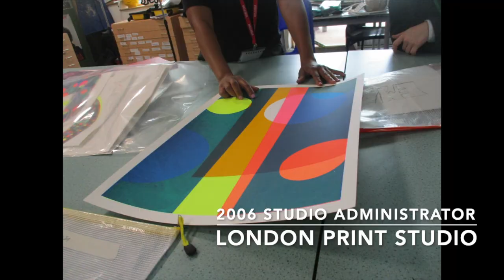Routes to Industry : Jenni Allen Printmaker (Short Film)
Enfield Council’s Festival of Industry commissioned Tiger Monkey UK Limited to make a series of films to document different routes to industry by local artists.  Orchardside School is currently running an ACE funded programme 'Lets' Create Orchardside' to develop the extra arts curriculum across the school and this film documents the work with Printmaker Jenni Allen at the school.  The film is intended to show young people how artists get into their industry of work and encourage and inspire future artists of tomorrow.  Tiger Monkey UK Limited specialises in working with young people and wanted to show  different artists’ routes into their artistic fields.